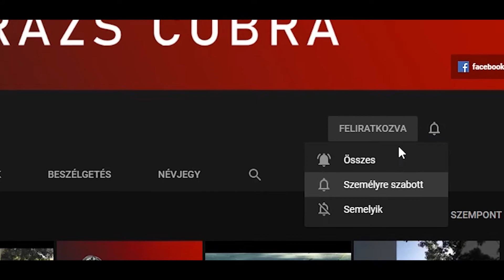Lambo LP500 Interceptor